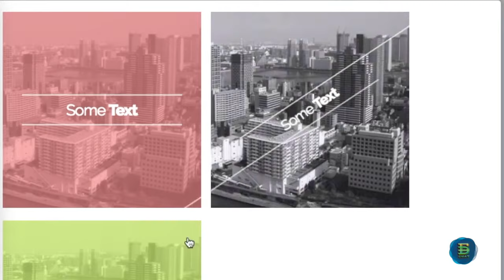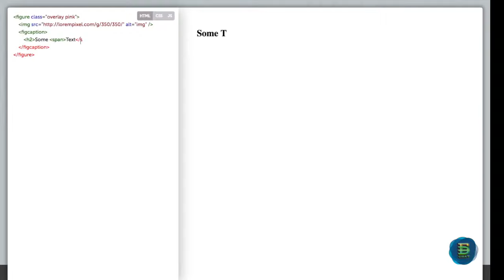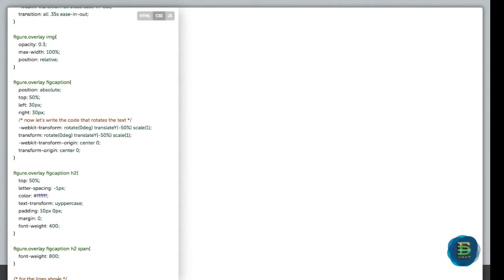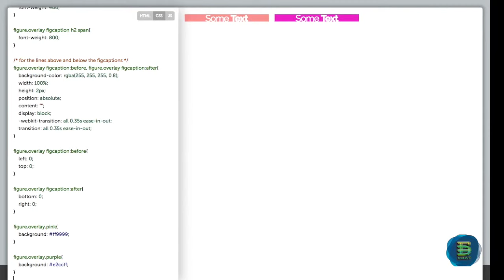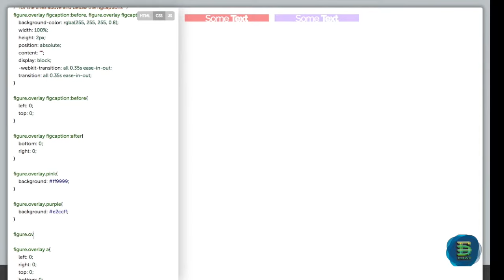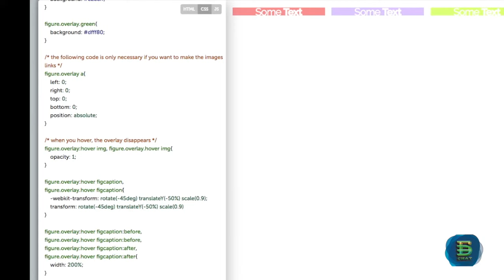Animated Image Caption Hover Effect | EdChat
Animated Image Caption Hover Effect with HTML/CSS